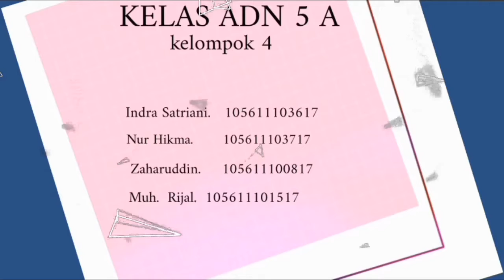MAHASISWA JIAN UNISMUH MAKASSAR - TIPS & STRATEGI LOLOS CPNS ! TUGAS MSDM SEKTOR PUBLIK